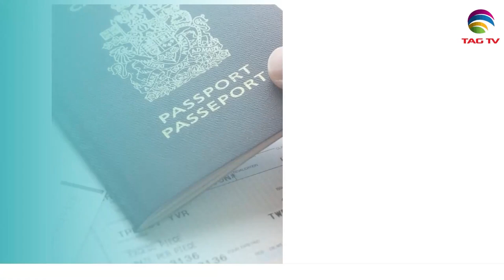Pakistan News Bulletin with Bushra khan - June 28, 2023